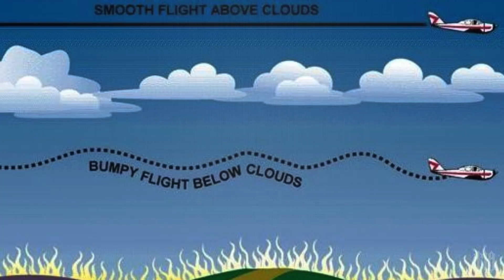Dec 10, 2022 New Conception Of Jazz - Trouble